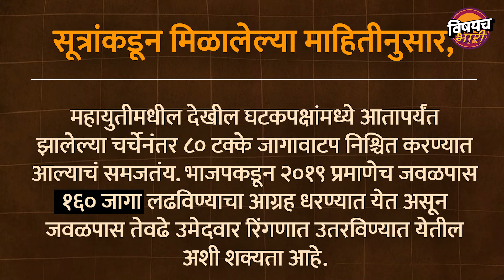Vidhan Sabha Election साठी महाविकास आघाडीचा जागावाटप फॉर्म्यूला ठरला ? कोण मोठा भाऊ, कुणी नमतं घेतलं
मंडळी लोकसभा निवडणुकीत राज्यात महाविकास आघाडीने घवघवीत यश संपादन केलं. महाराष्ट्रातील लोकसभेच्या एकूण 48 जागांपैकी 30 जागांवर मविआचे उमेदवार विजयी झाले. लोकसभा निवडणुकीपूर्वी राज्यात काँग्रेसला घरघर लागली होती. अनेक बड्या नेत्यांनी पक्षाला सोडचिठ्ठी दिली होती. तर पक्षात पडलेल्या फुटीमुळे ठाकरे गट आणि शरद पवार गटाचीही अवस्था तितकीशी चांगली नव्हती. भाजपच्या अजस्त्र यंत्रणेसमोर हे पक्ष कितपत टिकाव धरतील, याबाबत साशंकता होती. मात्र, मविआने 30 जागा जिंकत या सर्व शंका-कुशंका फेटाळून लावल्या. त्यामुळे आता विधानसभा निवडणुकाला सामोरे जाताना मविआतील तिन्ही पक्षांचा आत्मविश्वास कैकपटीने वाढला आहे. यासाठी महाविकास आघाडीत जागावाटपाचा फॉर्म्युला कसा ठरणार, याकडे सर्वांचं लक्ष लागलं होतं. त्यादृष्टीने मविआच्या बैठका सुरु होत्या. पण आता आगामी विधानसभा निवडणुकीसाठी महाविकास आघाडीचा फॉर्म्युला ठरला असल्याची माहिती सूत्रांनी दिली आहे. त्यामुळे विधानसभा निवडणुकीसाठी 'ठाकरे- पवार आणि कांग्रेसचं ठरलं', असल्याचे बोलले जात आहे. त्याचं अनुषंगाने आज आपण कसा असेल महाविकास आघाडीचा जागा वाटपाचा फॉर्म्युला ? या फार्म्युल्यामध्ये शरद पवार गटाच्या वाट्याला कमी जागा आल्या आहेत. म्हणूनच कमी जागा घेण्यामागे शरद पवारांचा काय प्लॅन असू शकतो हेच आपण आजच्या या व्हिडिओच्या माध्यमातून जाणून घेणार आहोत.